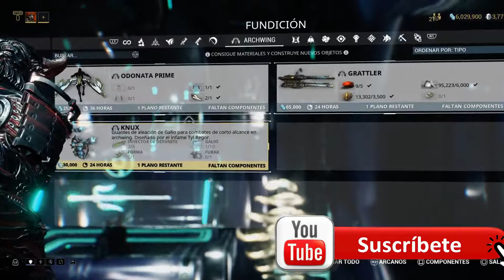Warframe donde conseguir fieldron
Como conseguir fieldron,masa mutagena,inyectores de detonite,3 maneras de como conseguir estos recursos,espero que te haya gustado si es asi like y subscribete para mas contenido.

-Mas por el canal.. :)